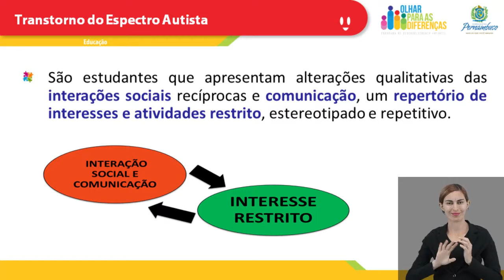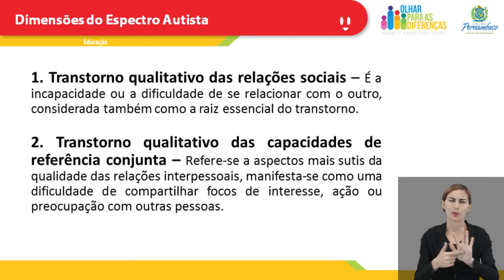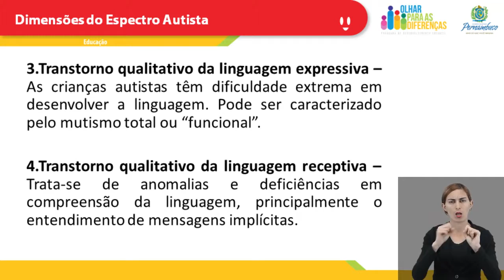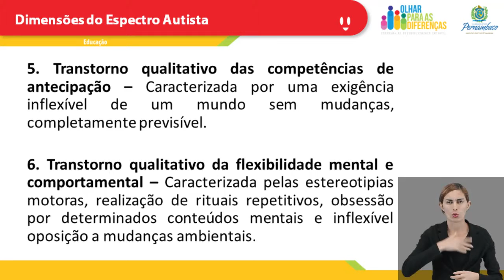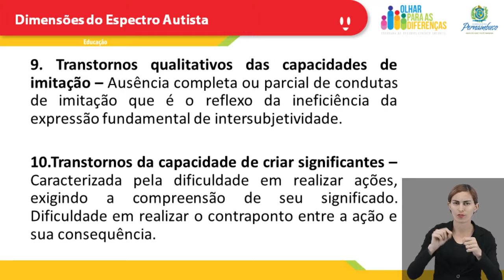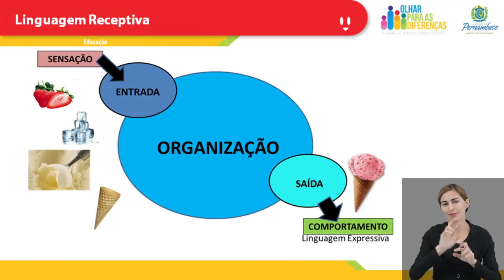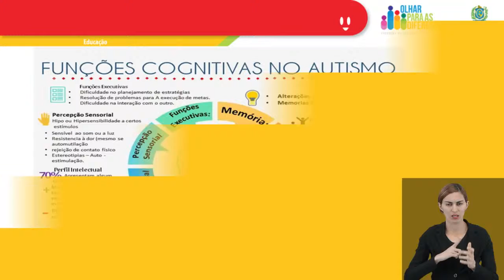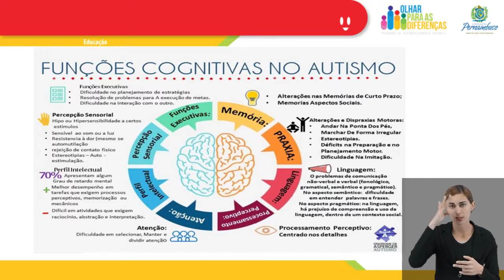Transtornos do Espectro Autista Comp 1